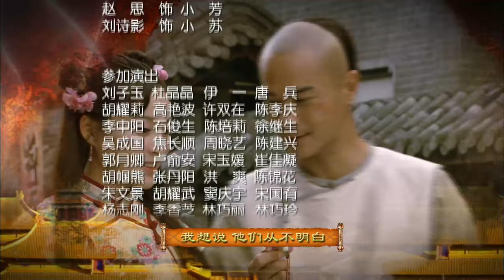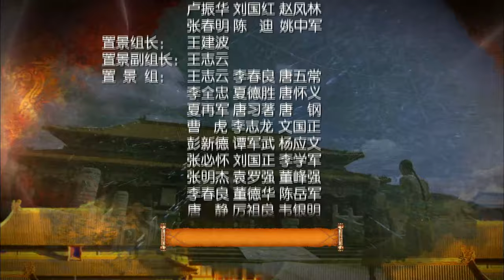EngSub《深宮：鳳凰行》赵丽颖 变落魄宮女惹皇帝王爺二男爭一女，誰料她是先帝私生女，故意與兄長亂倫報復皇家EP05#林更新